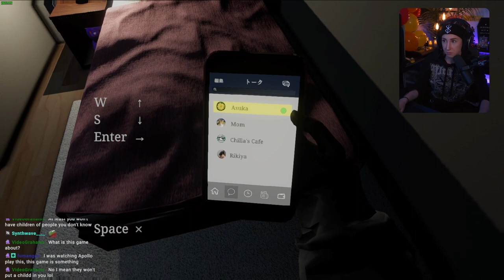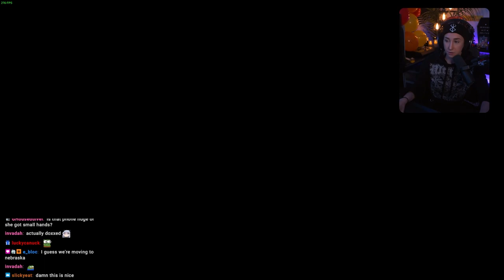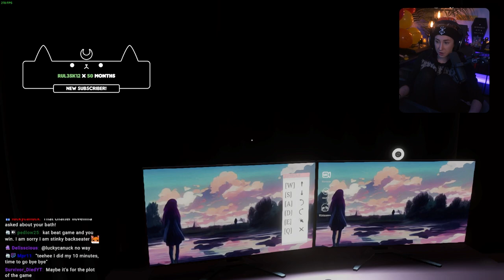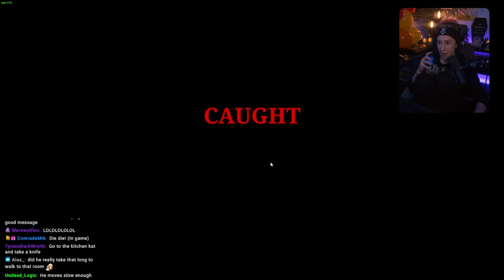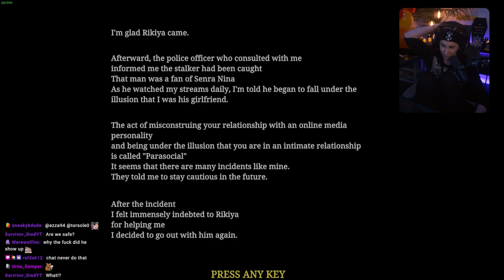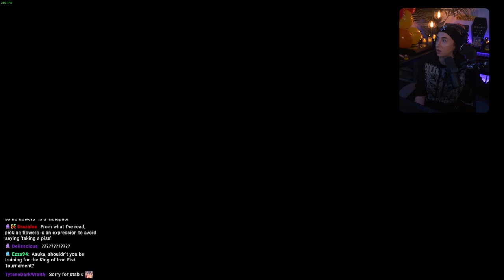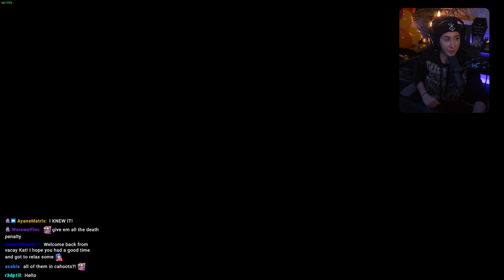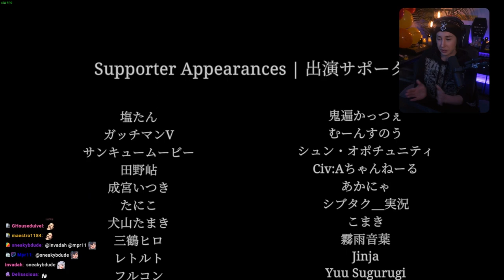A Streamer's Biggest Fan Becomes a Stalker | [Chilla's Art] Parasocial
Parasocial is a horror game created by Chilla's Art.

You play as a VTuber who goes by the name of Senra Nina, making a living by streaming games. You live in an apartment by yourself, but you have your best friend Asuka who comes to visit you, so you're not too lonely.

Until one day, after completing a game sent by a viewer, your face is suddenly revealed. Things start getting very uncomfortable.